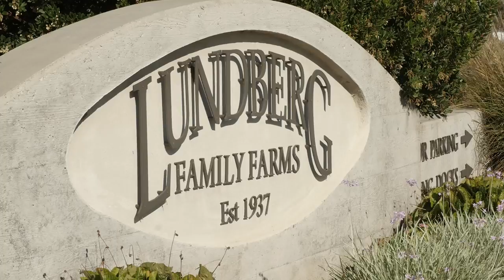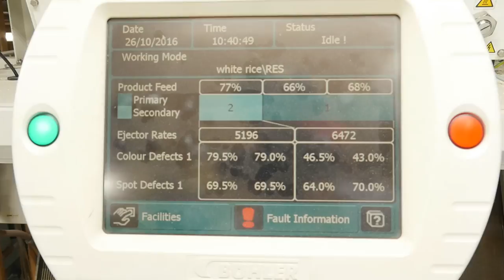How rice is grown and harvested by Curiosity Quest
Have you ever wondered how rice was grown and harvested?  Join Curiosity Quest host, Joel Greene as he explores the Lundberg Family Farm to learn all about the process of planting, grown, harvesting and packaging various types of rice.